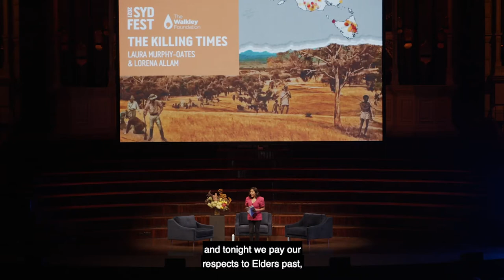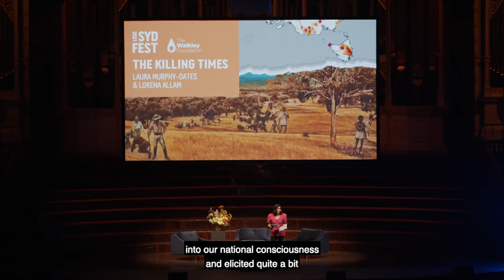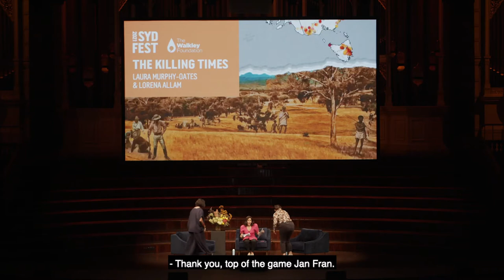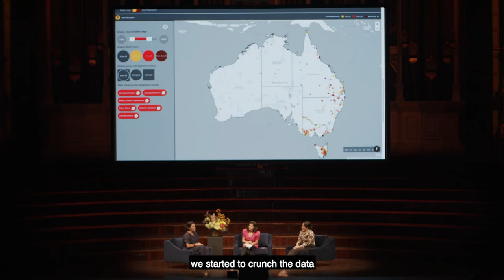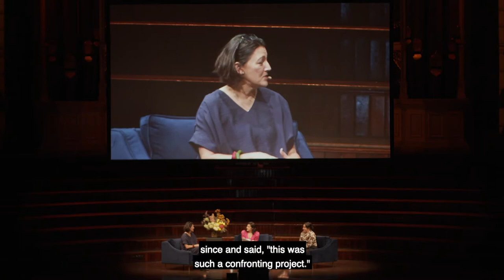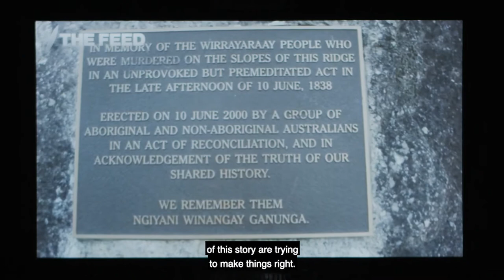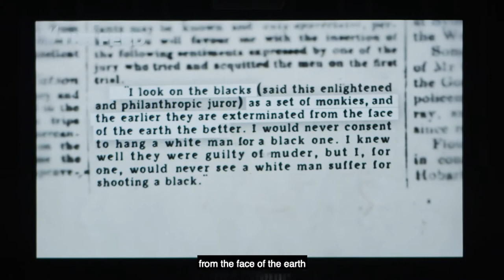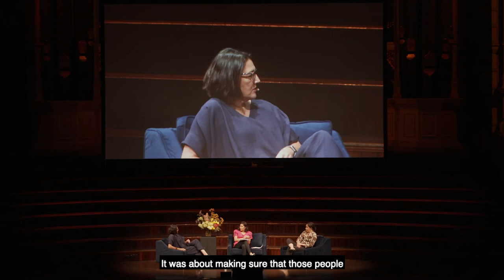Walkleys Live: Laura Murphy-Oates & Lorena Allam, "The Killing Times"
If you missed the talks series "Walkleys Live: The Journalism Gene" as part of the 2021 Sydney Festival, you now can watch them in full, complete with performances by actor Angeline Penrith.

Watch the second of the Walkleys Live talks series, "The Killing Times" with host Jan Fran and Guardian Australia journalists Lorena Allam and Laura Murphy-Oates, exploring their Walkley-winning investigation tracking the state-sanctioned massacres of Indigenous people across Australia.

Watch all five of the “Walkleys Live: The Journalism Gene” talks at our YouTube channel.